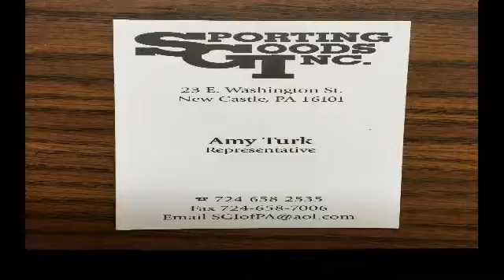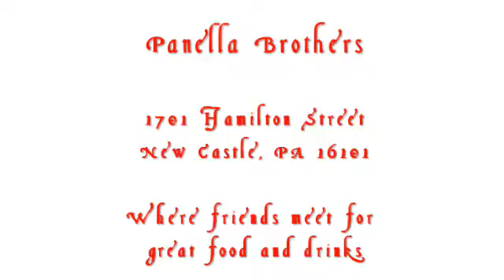NCTV45’s Cedars Sports Corner Show Sept 25 2019: Football Football With a Touch of Everything Else